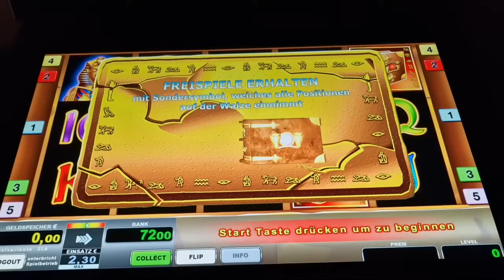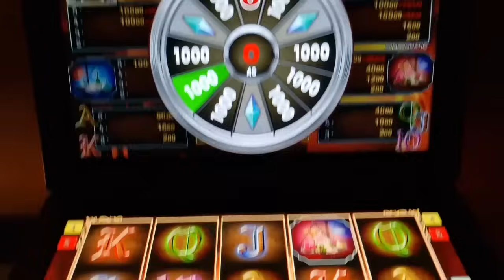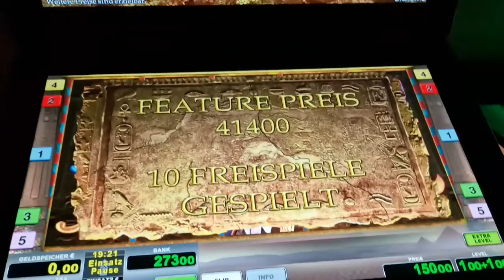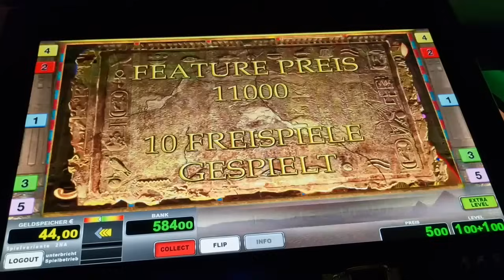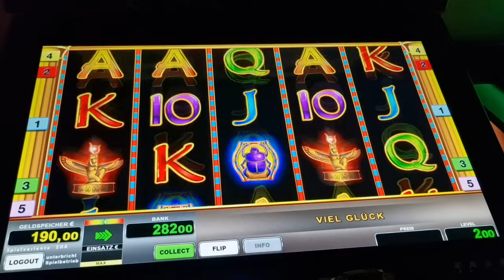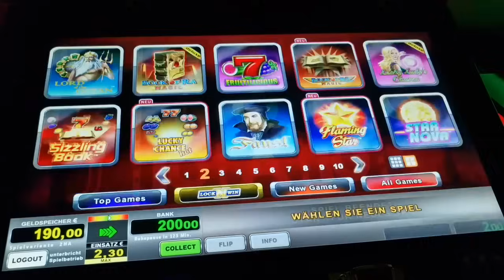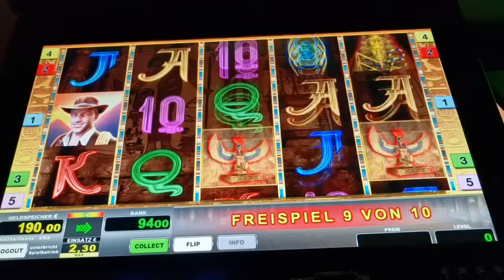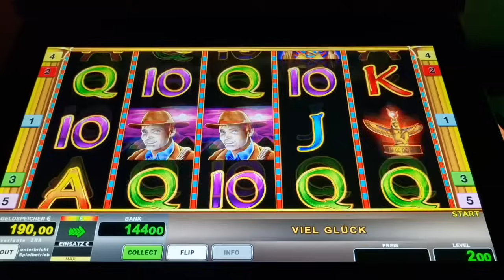Book of Ra Fixed🔥 Bücher auf 2€ Freispiele🔥 Novoline Spielothek Geht ab 🔥